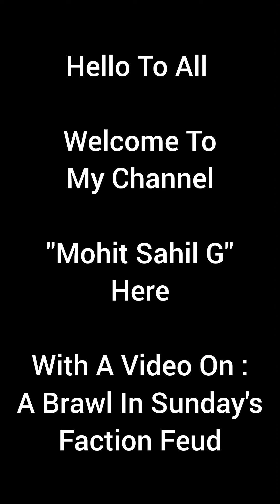Faction Feud On Sundays. Men Feud. WWE Champions Game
6SG Triple H HoF, 6SB Gio Vinci, 6SB Faarooq & 5SB Roman Reigns Are In Action. In This Sunday's Faction Feud.

Thanks.